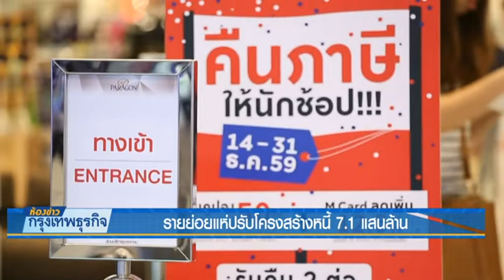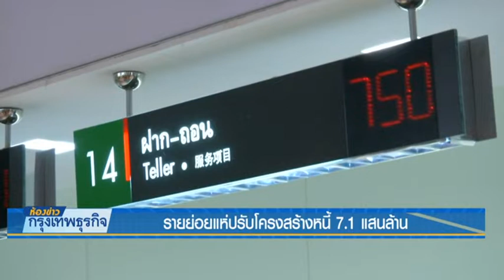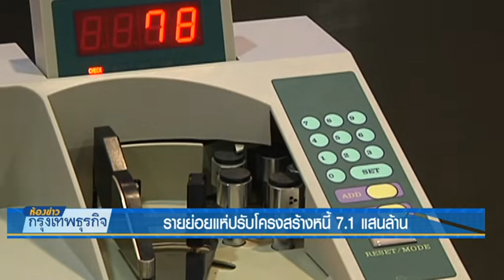17 8 61 ห้องข่าวกรุงเทพธุรกิจ รายย่อยแห่ปรับโครงสร้างหนี้ 7.1 แสนล้าน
เครดิตบูโร ชี้ครึ่งปี “แบงก์-นอนแบงก์” แห่เช็กข้อมูลลูกค้าพุ่ง หวังป้องหนี้เสียในระบบลาม ขณะยอดปรับโครงสร้างหนี้ ณ สิ้นไตรมาส 2 แตะ 7.1 แสนล้าน เพิ่มขึ้นเฉียด 60% เทียบปีต่อปี หวั่นเป็นระเบิดเวลาทำหนี้เสียท่วมระบบ ด้าน “เจนวาย-เอ็กซ์” ยอดค้างชำระยังเพิ่ม เผยคนอายุ 31 ปีเบี้ยวหนี้มากสุด